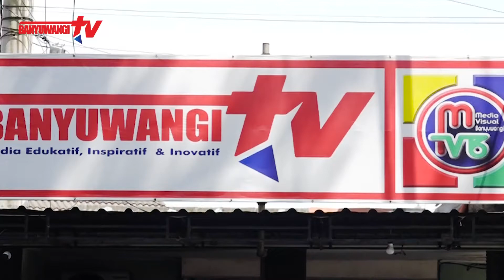YUK BERIKLAN DI BANYUWANGI TV!! BEGINI CARANYA...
Banyuwangi TV Merupakan Salah Satu Media Massa Lokal Atau Daerah Banyuwangi Yang Menayangkan Sebuah Tayangan Yang Berkualitas Dan Mengedepankan Kebenaran. Berbasis Kabel Fiber Optik Yang Memiliki Jaringan Lebih Banyak Di Wilayah Kota. Banyuwangi TV Juga Menjadi Sarana Dan Prasarana Dalam Mengangkat Dan Mengembangkan Potensi Daerah Seperti Halnya Industri Lokal, Wisata Dan Budaya Lokal Banyuwangi, Serta Informasi Daerah Terkait Peristiwa Yang Terjadi Di Banyuwangi.